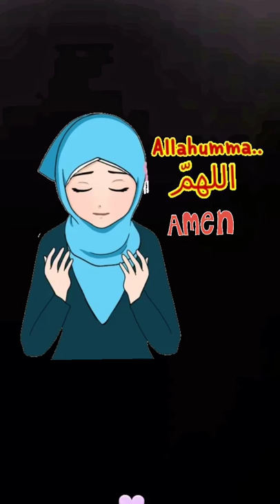Amiin, Amiin, Amiin. 🤲🤲🤲🤲🤲🤲